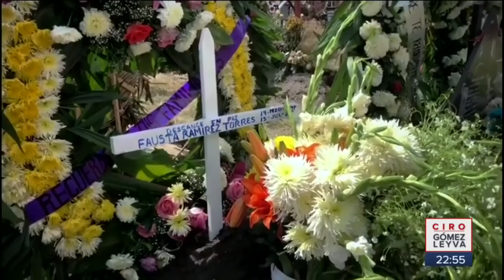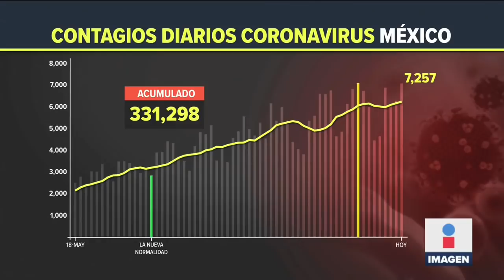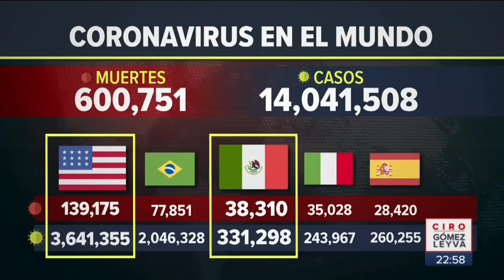Fausta murió esperando la ambulancia | Noticias con Ciro Gómez Leyva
Una mujer llamada Fausta, quien habitaba en el Edomex, murió con fiebre y dificultad para respirar, pues la ambulancia nunca llegó.